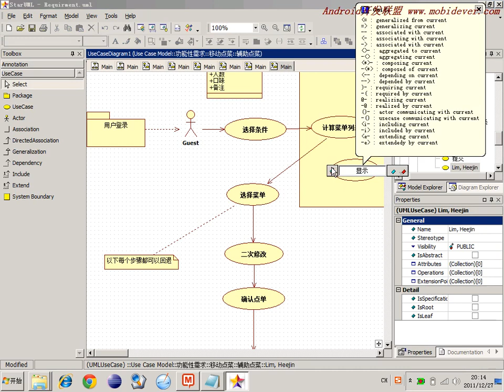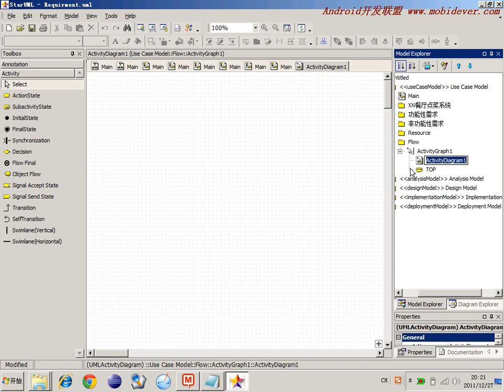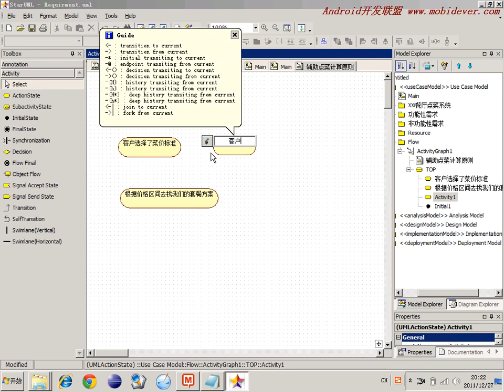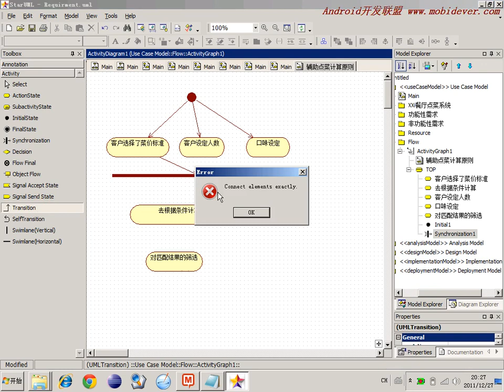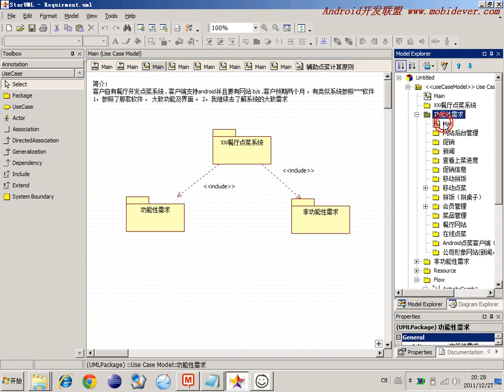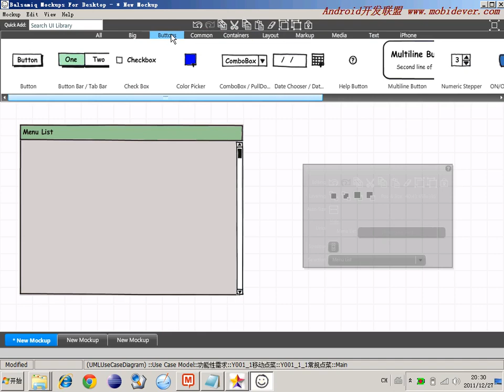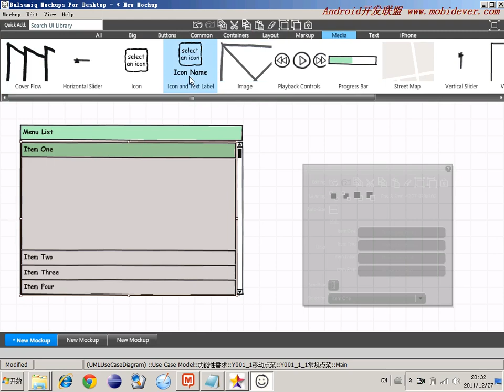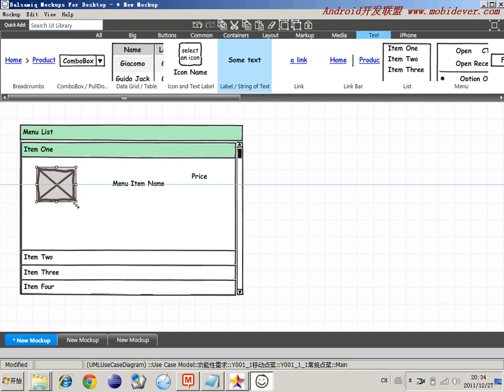选修 敏捷开发软件工程39 移动点菜系统现场需求Case4